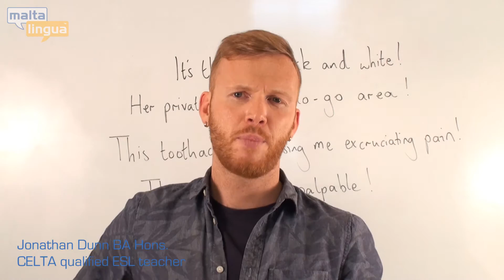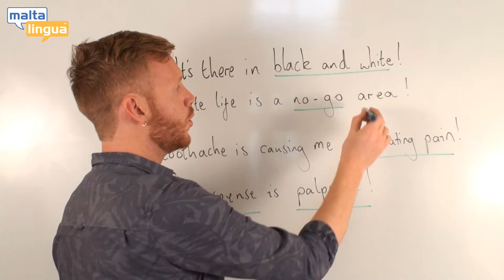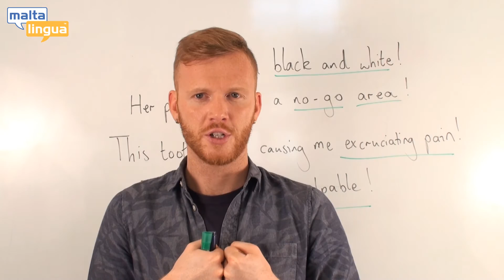Common Collocations - English Vocabulary Explanation (Advanced)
Learn Four Common Collocations in English with a professional teacher. Watch our free video lesson!

This video is for English language students at the CEFR level C1+